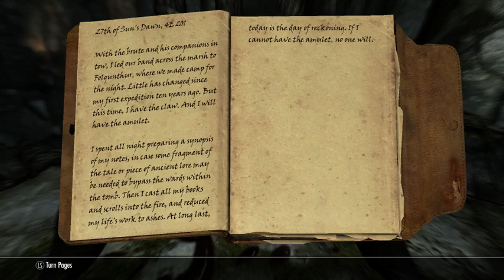Let's Play Skyrim, Part 33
Wherein I celebrate having a Black Star, kill someone who gives me a quest I don't want to do, kill a cultist, carry a dead body for a moment, visit a dungeon for a reward that's not that interesting, and apply to join the Imperial Legion. I then do some modelling for an in-game clothing brand and then return home to drop off some stuff.